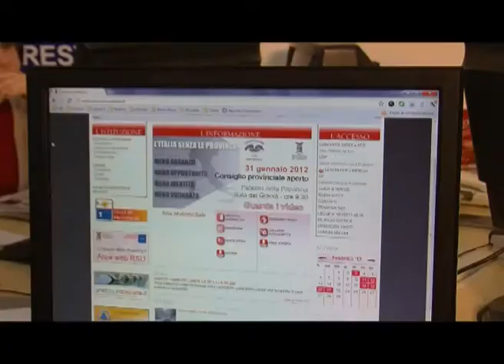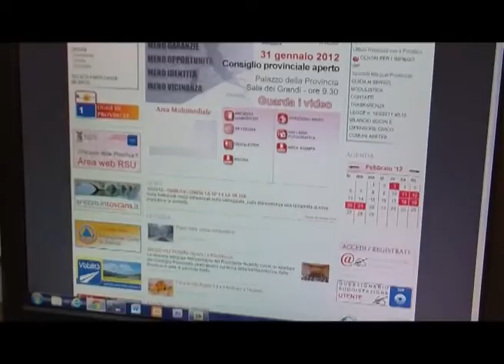Emergenza neve: siti e numeri utili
TSD Notizie del 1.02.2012. Edizione delle 19.40.